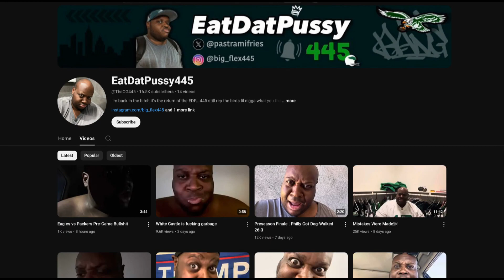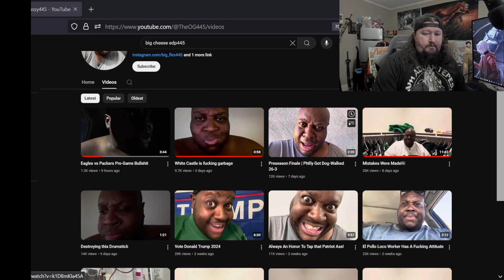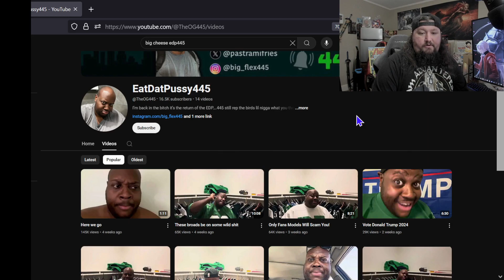EDP445 or Big Cheese Made a New Channel